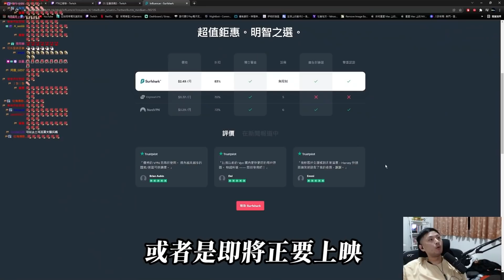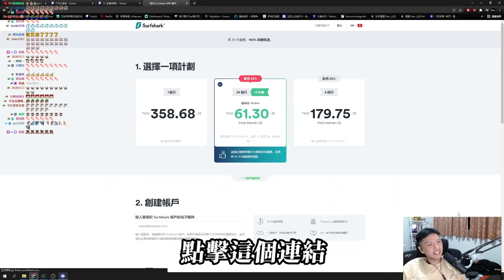《狂暴西南2》 Kr1stw | 綁架就是一種約會，飛翼0式教妳如何正確使用錢買到幸福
各位好我是蔣西南
這是我的YouTube頻道，希望給開台時間忙錄無法看台的觀眾補精華
剪輯師: MS

如果覺得有甚麼地方需要改進的歡迎底下留言